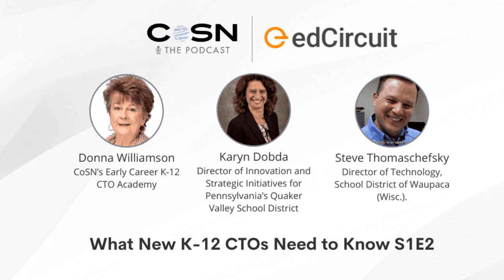What New K 12 CTOs Need to Know S1E2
In this episode of the CoSN podcast, we welcome Donna Williamson, facilitator for CoSN’s Early Career K12 CTO Academy, along with two members of the current Academy cohort: Karyn Dobda, Director of Innovation and Strategic Initiatives for Pennsylvania’s Quaker Valley School District; and Steve Thomaschefsky, Director of Technology, School District of Waupaca (Wisc.) to discuss what CTOs need to know.

The conversation touches on a number of topics relevant to technology leaders in education. Among other topics, the guests discuss how districts can make sure to have the right leaders in the CTO role [3:50], how school boards can identify people who aren’t simply “techies,” but have the potential to be great leaders [8:30], the roles that communication, collaboration and professional development play in technology decision-making and implementation [12:15], and the interpersonal skills CTOs need, in addition to the technical ones [21:53].

Follow Donna @dwmtnbrook, Karyn @kdobs1129, and Steve @sthomaschefsky.